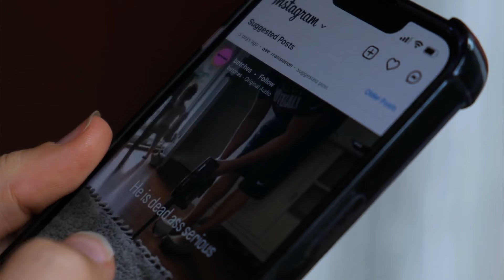Lies and Bad Etsy Advice (this needs to stop)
1. The $64k Etsy Roadmap

2. The Perfect Email Formula For Etsy Sellers

3. 📕 Get a copy of my book “The Take Action Effect” and unlock your true potential to create your ultimate FREEDOM.